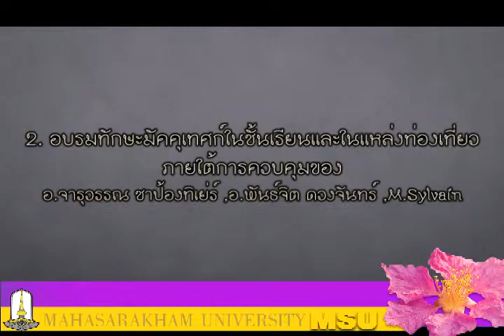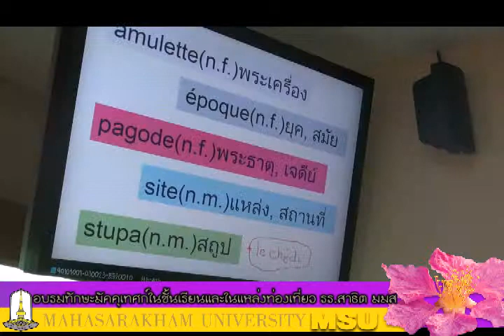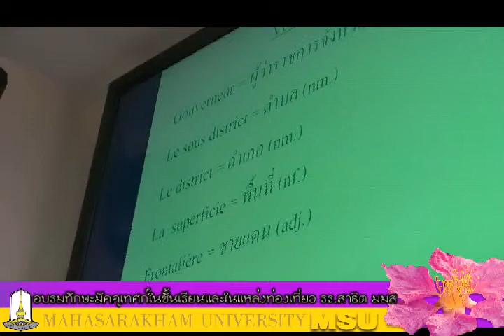ยุวมัคคุเทศก์และวัฒนธรรมภาษาฝรั่งเศส 2 : หนึ่งหลักสูตรหนึ่งชุมชน มมส 2557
โครงการยุวมัคคุเทศก์และวัฒนธรรมภาษาฝรั่งเศสสำหรับกลุ่มผู้เรียนและผู้ใช้ภาษาฝรั่งเศสในจังหวัดมหาสารคาม
: หนึ่งหลักสูตรหนึ่งชุมชน มมส 2557
คณะมนุษยศาสตร์และสังคมศาสตร์ มมส
อ.เมือง และ อ.กันทรวิชัย อ.นาดูน จ.มหาสารคาม